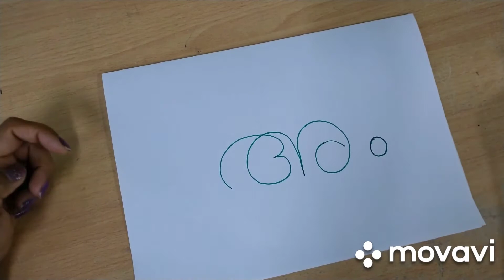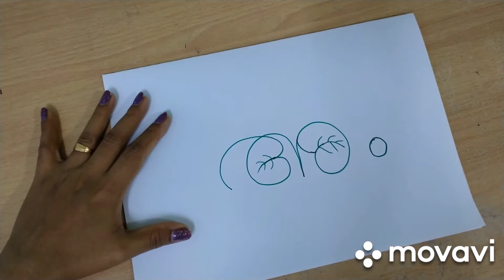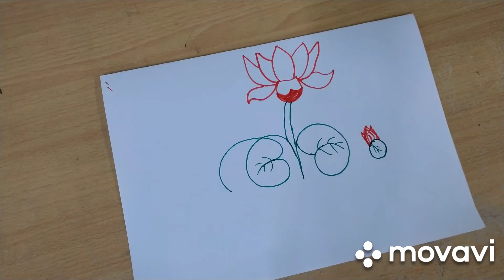അക്ഷര ചിത്രം - അം, അ: